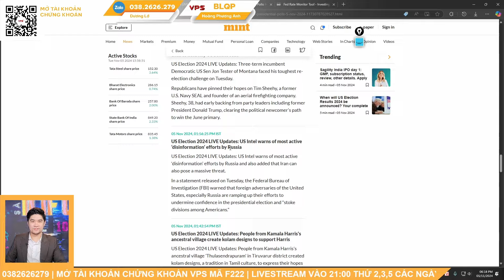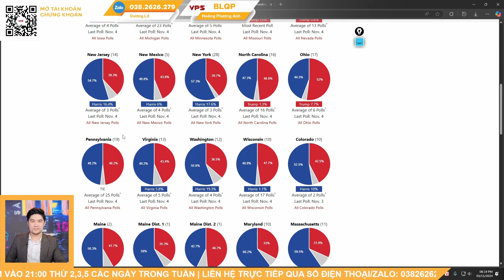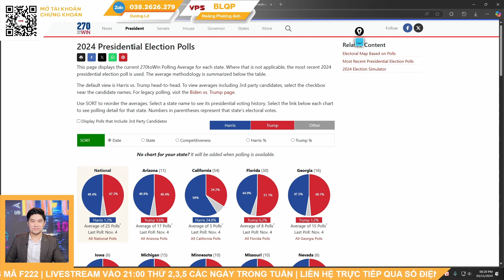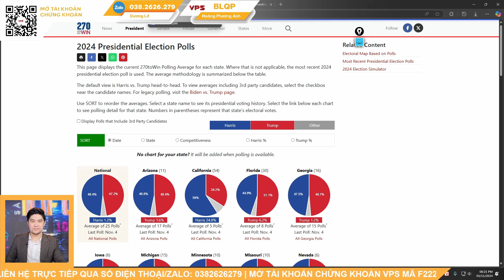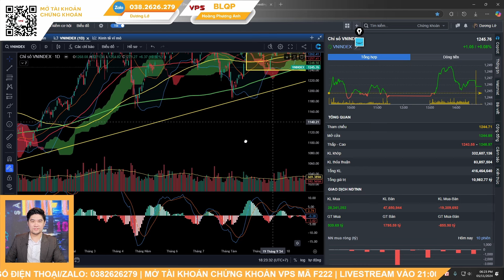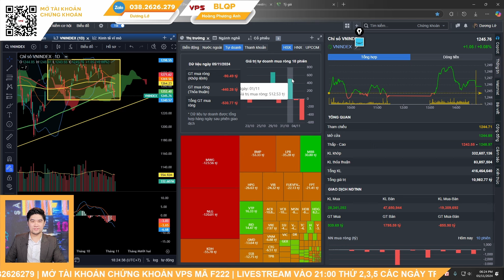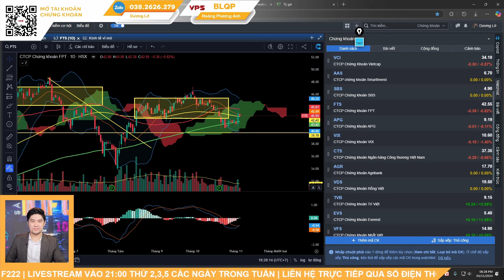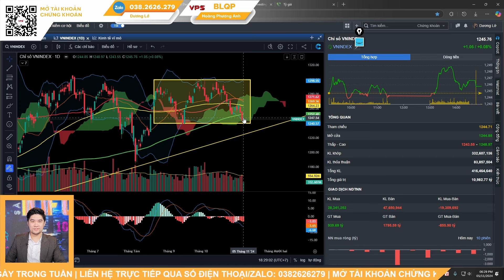Tín hiệu tạo đáy đầu tiên đã xuất hiện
Tín hiệu tạo đáy
LIVESTREAM chiều 16:00 thứ 2, 4, 6, trên kênh Dương Lớ
Đồng hành, tư vấn đầu tư và đào tạo tại 👇:
- ID VPS : BLQP (Hoàng Phương Anh)

Kênh học đầu tư chứng khoán cho người mới bắt đầu từ A-Z
Hỗ trợ mở tài khoản chứng khoán online
Kết hợp phân tích kỹ thuật và phân tích cơ bản để nhận định thị trường chứng khoán và khuyến nghị cổ phiếu
Sử dụng các phương pháp đầu tư Wyckoff, VSA, CANSLIM, ... để xác định điểm mua bán cổ phiếu